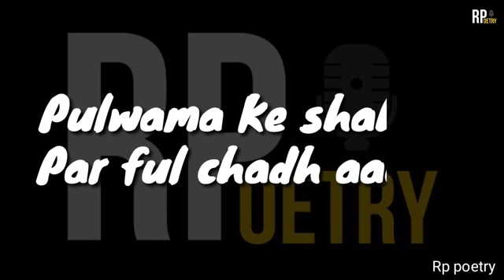Happy valentines day ❤️